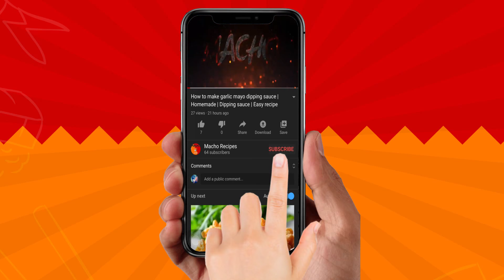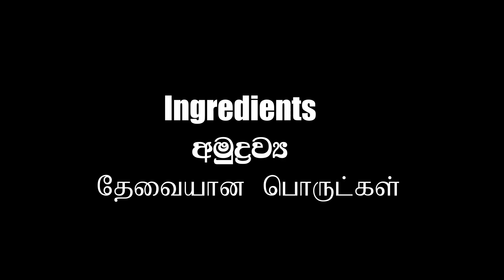Adukku Rotti | Chatti pathiri | அடுக்கு ரொட்டி | අඩුක්කු රොටි හදමු | Cheesy malabar adukku roti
Indian Malabar way of Making Adukku Rotti ( Chatti Pathiri )
Easy and Cheesy Homemade recipe.

Ingredients
( Filling )
Chicken 450g
onions 2
Curry leaves
Pandan Leaf
Chillie powder 1 Tsp
Corriander Powder 1 Tsp
Tumeric 1/4 Tsp
Chillie Flakes 1 Tbsp
Tomatoe Sauce 2 Tbsp

( Mixture )
Eggs 3

(Mozerralla Cheese) Optional .